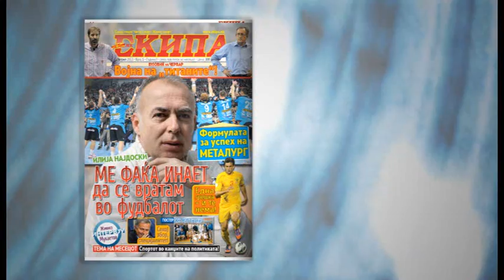Спортски магазин ЕКИПА - промотивно издание